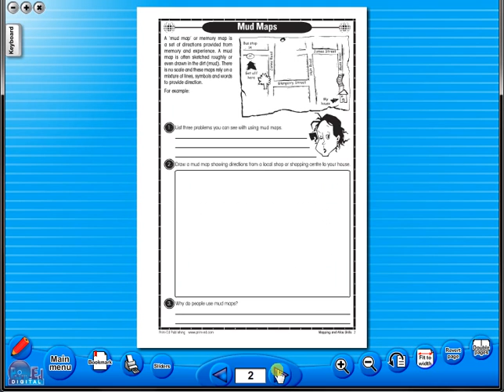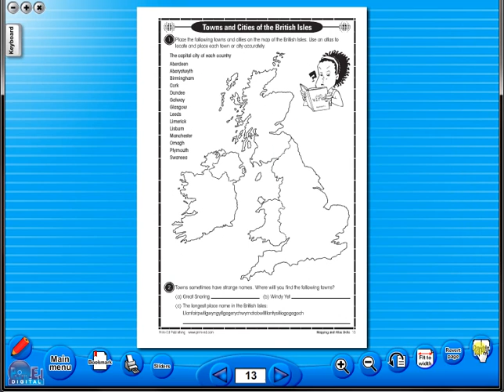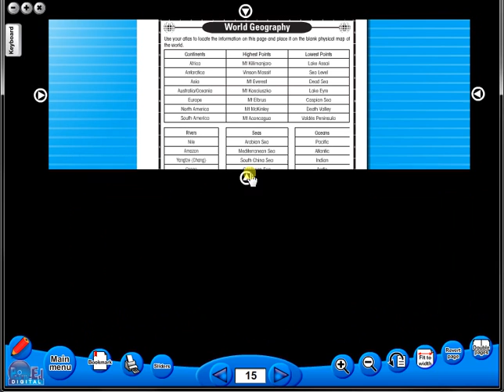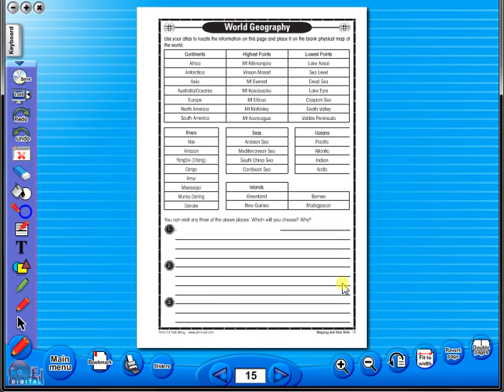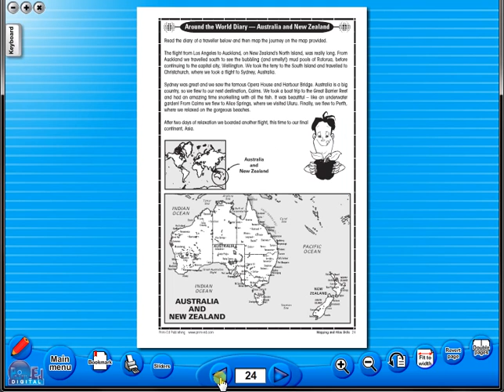Mapping and Atlas Skills eBook demo video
Focus on accurate identification of known and unknown locations and provision of accurate instructions
Promote important skills into other curriculum areas and adult life
Can be used in conjunction with all school atlases
Skills include horizontal and vertical, co-ordinates, symbols, compass points, giving directions, latitude and longitude and familiarity with a range of maps; e.g. mud, plans, street, physical and political